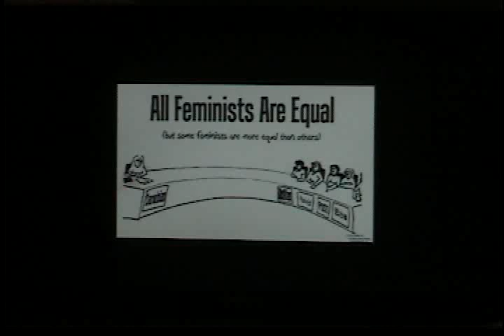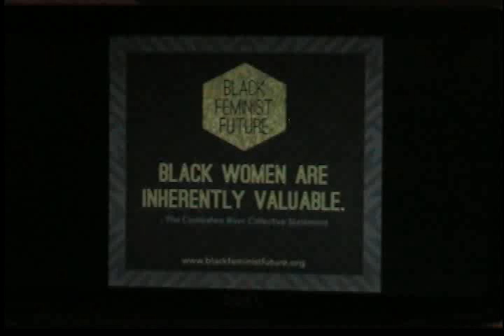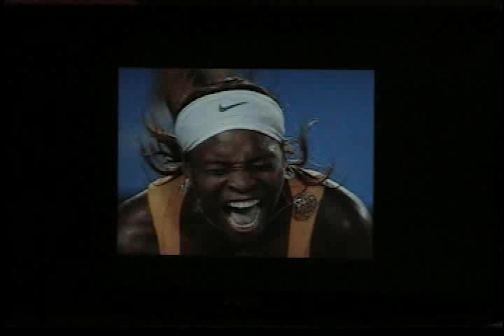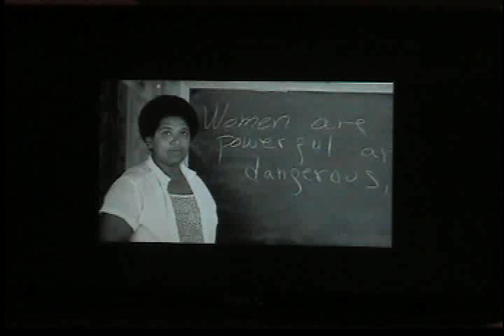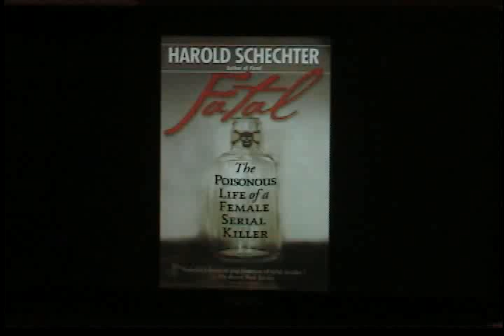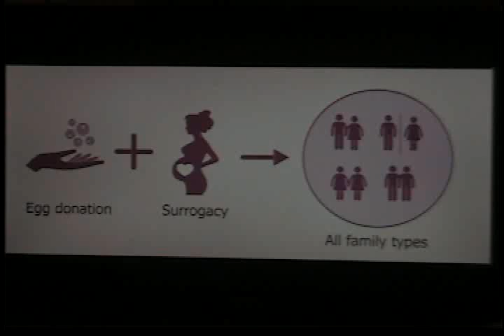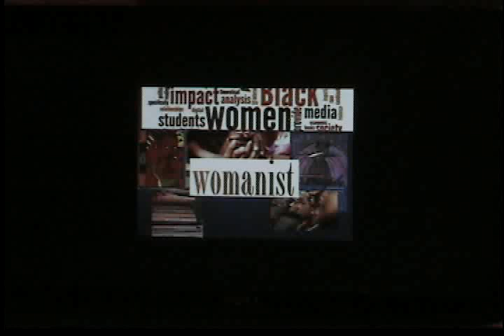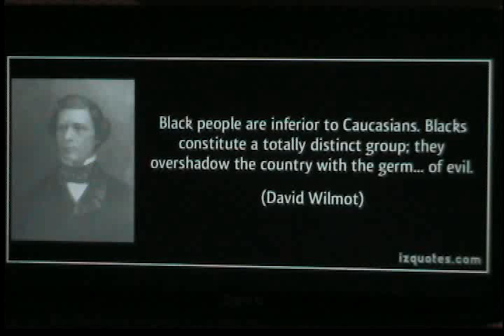ENDURE 43 (K)